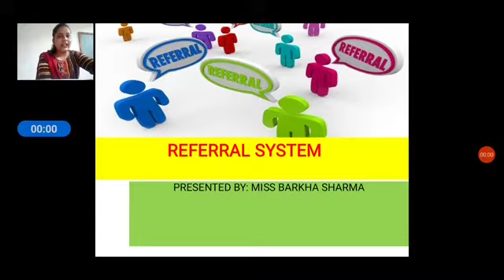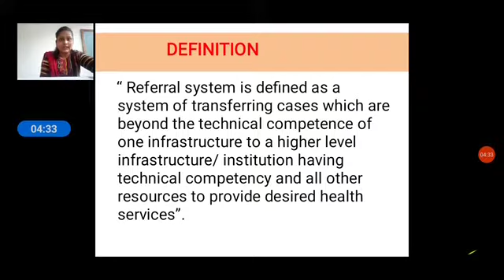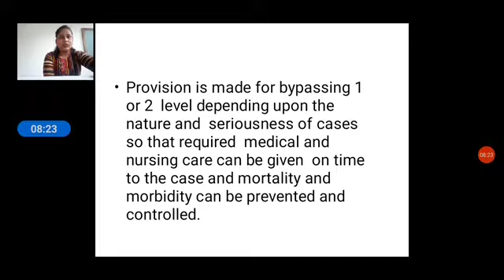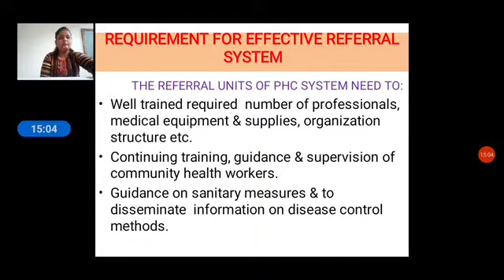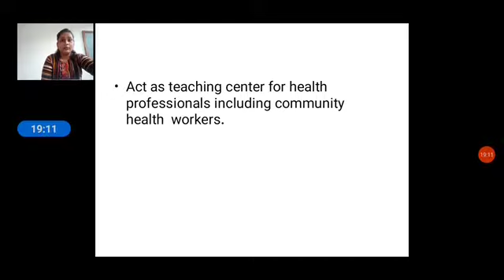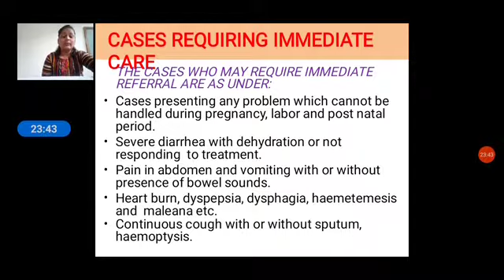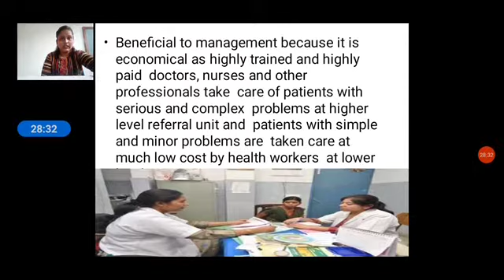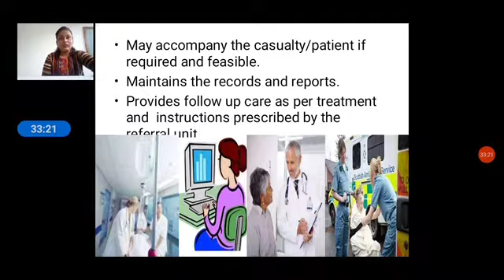Unit 7 Refferal System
in this video we are discuss about referral system in details.